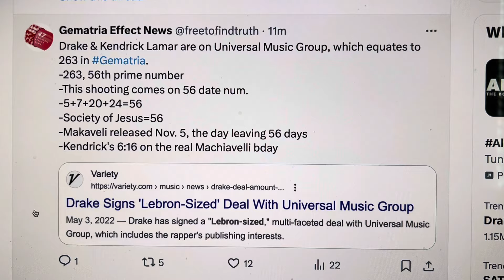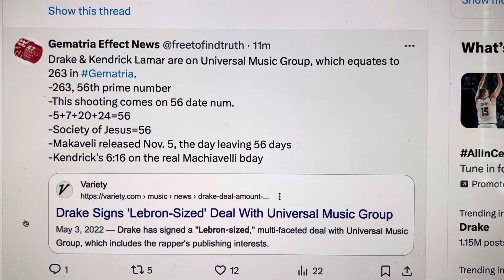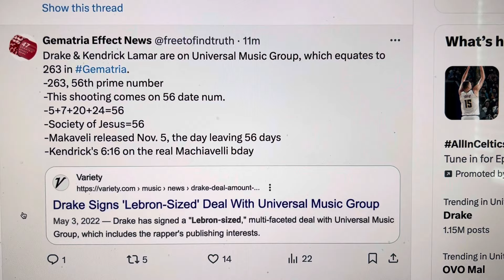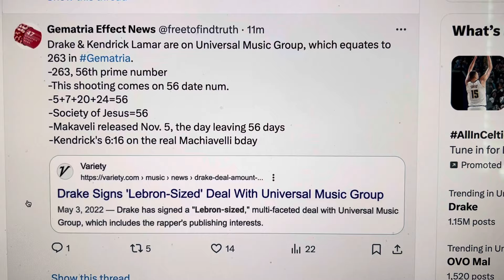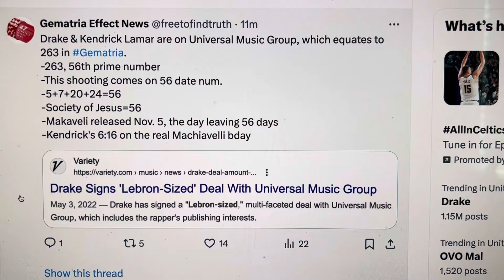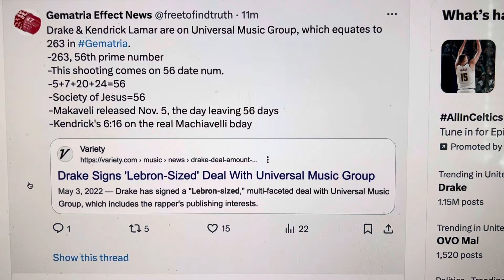Universal Music Group is making how much off of Drake & Kendrick Lamar “diss tracks?” (+2Pac thing)